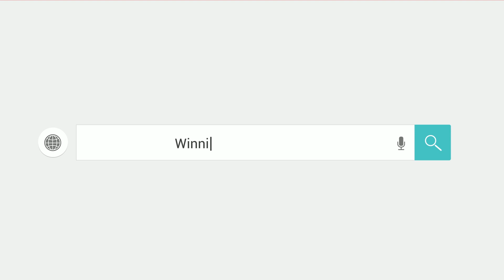Hướng dẫn vẽ khung môi trong phun xăm thẩm mỹ